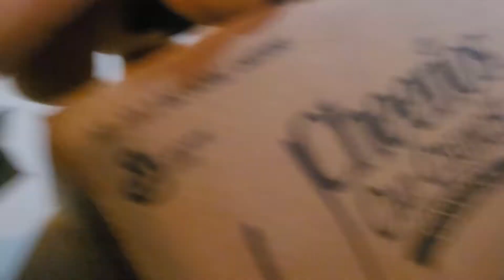FNAF Plush-COD Warzone 13+